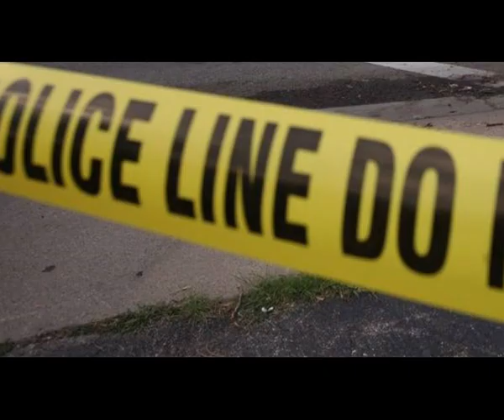IFM FOREIGN - BAGONG KASAL NA MAG-ASAWA, INARESTO NG AWTORIDAD SA MICHIGAN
BAGONG KASAL NA MAG-ASAWA, INARESTO NG AWTORIDAD SA MICHIGAN

CAUAYAN CITY - Inaresto ang bagong kasal na sina James Shirah, 22-anyos at Savanah Collier, 21-anyos, matapos ang pagkakasangkot umano ng mga ito sa pagkamatay ng isa sa kanilang groomsmen sa araw mismo ng kanilang kasal sa Flint, Michigan.

Pagkatapos ng kasal ay nagkaroon umano ng hindi pagkakaintindihan na nauwi sa pagtatalo ang groom at isa sa kanilang groomsmen na si Terry Lewis Taylor Jr., 29-anyos, dahilan upang sagasaan ni Shirah ng SUV.

Matapos ang pangyayari ay tumakas sa pinangyarihan ng insidente ang mag-asawang Shirah at Collier.

Samantala, hindi na nagbigay ng kahit na ano pang detalye ang Flint Police Department (FPD) sa kung ano ang pinagtalunan ng dalawa.

Ayon sa ulat ng FPD, nakatanggap umano sila ng tawag tungkol sa nangyaring pedestrian-injury crash.

Nang mapuntahan ng mga pulis ang pinangyarihan ng insidente ay nakita nila si Taylor na nagtamo ng matinding injury kung kaya't dinala nila agad ito sa pagamutan subalit binawian din ito ng buhay habang sumasailalim sa treatment.

Mahaharap sa kasong second-degree murder si Shirah at walang inirekomendang piyansa para sa kanyang pansamantalang kalayaan habang ang partner nitong si Collier ay inaresto rin bilang kasabwat sa nasabing krimen.